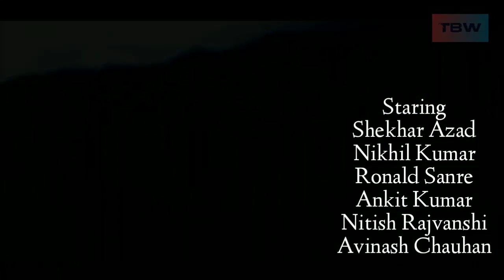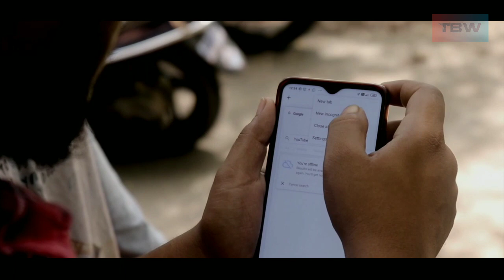Incognito "Gate Way to the strange world"|Chapter 1|New Tab|Do Not Watch at night| Horror Web Series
Hello and  Namashkaar Everyone
The Wait is over now, TBW Media and Entertainment and Dhaar The Musical Edge With Avinash brings their first Original Series On TBW Originals.
Incognito “Gateway To The Strange World”  Chapter 1 : New Tab
The Story falls under the category of Horror/Science-Fiction Drama
Where The First Chapter starts with a New Tab, A group of friends have their bike trekking to an unknown jungle and suddenly their bike gets stop and suddenly all the strange and creepy activities starts around them something scary and horror
The Strange thing happens because they don’t know that they are in Unknown and strange world of Incognito.
Credits
Starring:-
Shekhar Azad
Nikhil Kumar
Ronald Sanre
Raj Ranjan (Ankit)
Nitish Rajvanshi
Avinash Chauhan
Script/Story: - Azad Shekhar, Nikhil Kumar, Ronald Sanre, Avinash Chauhan
Concept: -  Ronald Sanre
Cinematography: - Avinash Chauhan, Nikhil and Shekhar
Directed and Produced by:  Avinash Chauhan